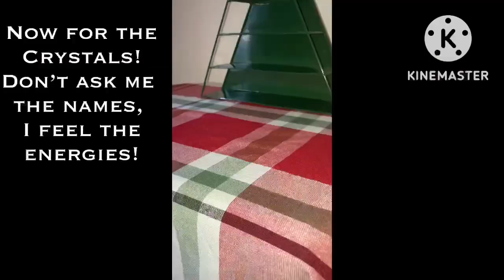My Yule Altar! Art That Heals The Soul!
Hello all my artsy, crafty, spiritual peeps out there! My name is Natalie, AkA a Wooden Butterfly and this is my channel: Art That Heals The Soul, where I share the different forms of expression that have helped me on my own personal journey. Setting up my altar and changing it with the seasons has evolved into a spiritual practice that connects me with the energies each season or celebration invokes! It also makes me feel cleansed from the previous stAgnant energies that have past!

FB~ a wooden butterfly art workshops
Insta~ @awoodenbutterfly

**Now offering gift cards for this Christmas season!!!**